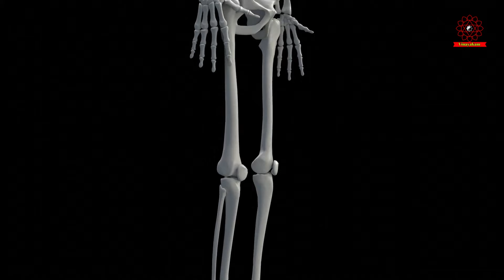Yoga to Stay Young | विपरीत मेरुदण्डासन | New Yoga Pose Video by Priyanka & Vinayak Sharma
In This Video: Yoga to Stay Young | विपरीत मेरुदण्डासन | Yogasana Video | New Yoga Video by Priyanka & Vinayak Sharma | vinayakam | योगिक स्वास्थ्य | Benefits of Yoga | जवान बने रहने के लिए योग | रीढ़ जवान तो आप जवान | How To Do Viprit Merudandasana in Hindi.

 Video For:
1.
2.
3.
4.
5.
6.
7.